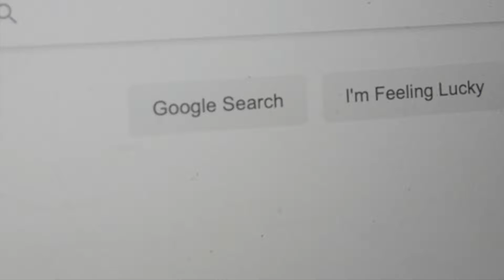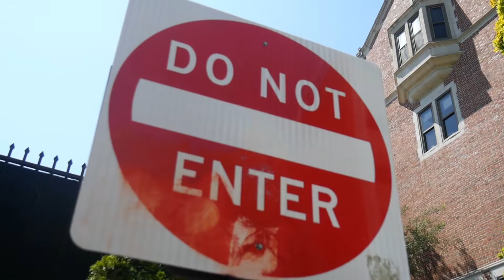Oxymoron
A spoken word poem on the state of one's being.

Created by Diana Kim at Georgia Institute of Technology in 2019 as part of Campus MovieFest, the world’s largest student film festival.

Cast & Crew:
Diana Kim – Captain